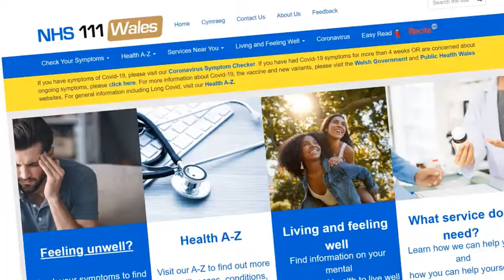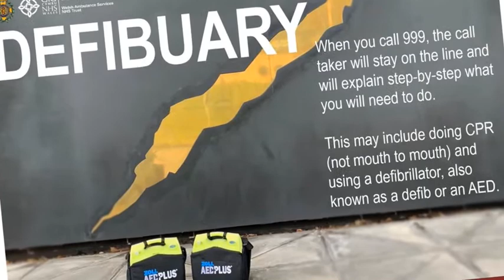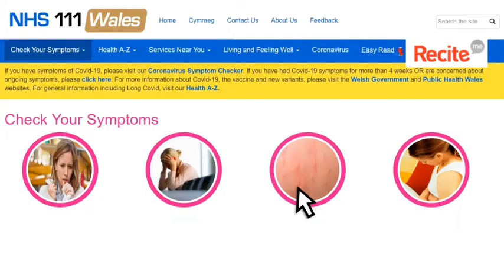QSPE PECI Movie